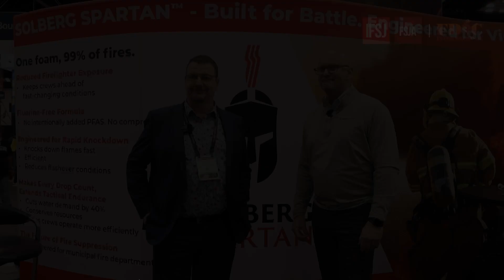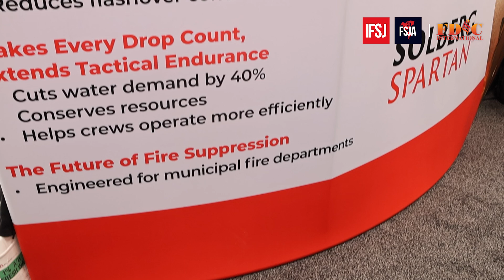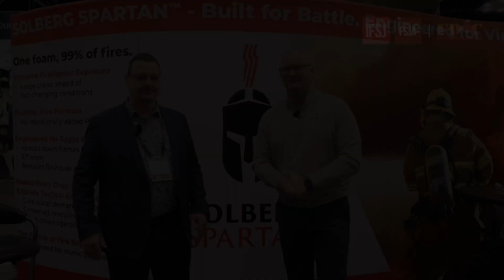Advancing foam technology: Perimeter Solutions at FDIC 2025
At FDIC International 2025, Duncan J. White, Managing Editor at International Fire and Safety Journal, speaks with Kurt Becker, Business Unit Controller at Perimeter Solutions. Drawing from his 22 years as a firefighter, Becker discusses how his experience has shaped the company’s commitment to firefighter safety and environmental responsibility.

Becker introduces Solberg Spartan, a fluorine-free foam solution designed to reduce water usage, improve fire suppression efficiency and limit environmental impact. He also explores how innovation in foam technology can help municipal firefighters work more safely while protecting communities and natural resources.